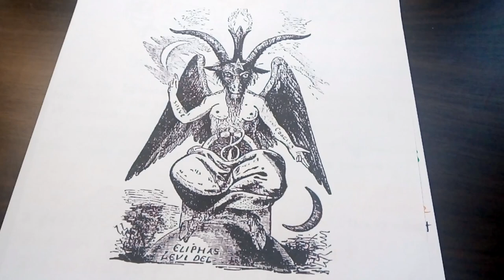"The Guardian of the Threshold" (video 42)